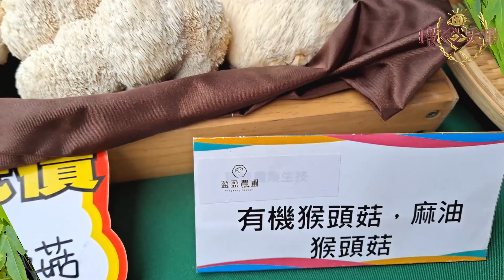【暌違二年】農畜聯合開放日人山人海